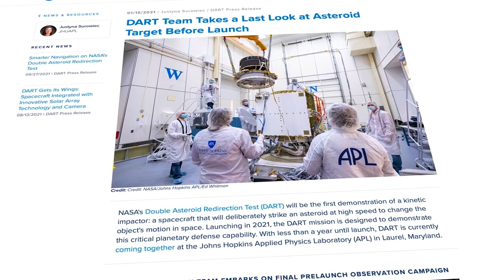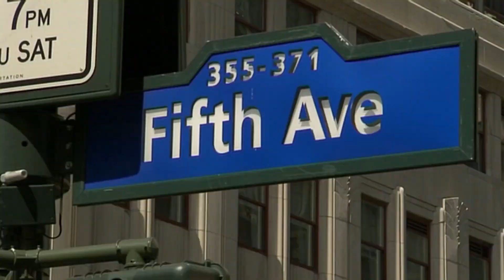End of Humanity! Chicxulub 2.0 is Approaching, Should This Scare Us?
chicxulub 2.0 approaching earth, chicxulub 2.0 asteroid nasa, chicxulub tsunami

Here’s a scary experiment for you, Imagine 10 Nuclear bombs going off where you live [footage of a nuclear explosion, with the sound] that’s a lot of destruction right?
Now imagine a hundred Nuclear Explosions going off, seems almost unfathomable.

In today's video we look at Should the approaching of Chicxulub 2.0 scare us? Is this the end of Humanity?...Keep watching to see is chicxulub 2.0 approaching earth?,is chicxulub 2.0 approaching earth? scientists are scared in hindi and chicxulub and chicxulub crater and chicxulub 2.0 asteroid nasa and end of the world and approaching and hazardous asteroid approaching earth and chicxulub carter and what if chicxulub impact happen today and chicxulub impact and chicxulub simulator and chicxulub simulation,end of the world and at the time of dart's impact too far for a video broadcast and the last day of dinosaurs

Inspired by Is Chicxulub 2.0 Approaching Earth? Scientists are Scared

Inspired by What did the dinosaurs see before the chicxulub impact ?

Inspired by Chicxulub Impact Event in real time

Inspired by Asteroid impact Size Comparison On The Earth☄️🌎🔥

Inspired by The Impact Crater in Mexico which Wiped out the Dinosaurs; Chicxulub Crater

Inspired by TSUNAMI Height Comparison On The Earth 🌊

On Space Gen we will go through factnomenal black holes, intermediate mass black hole, and Science .